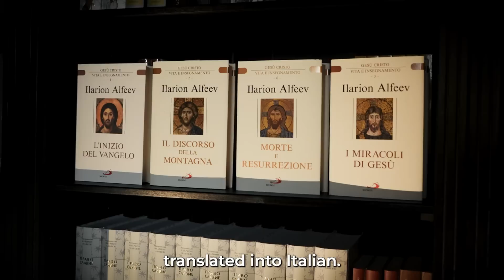What did Metropolitan Hilarion say to the Pope of Rome?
On April 29, 2023, Metropolitan Hilarion of Budapest and Hungary met with Pope Francis of Rome, who was on a pastoral visit to Hungary.

The meeting took place at the Apostolic Nunciature and was also attended by Archbishop Michael Banach, the Apostolic Nuncio to Hungary.

During the conversation, Metropolitan Hilarion told the Pontiff about the life of the Moscow Patriarchate's Hungarian diocese, its social and educational activities, as well as its interaction with the Roman Catholic Archdiocese of Esztergom–Budapest and other Christian denominations.

As a memento of the meeting, Metropolitan Hilarion presented Pope Francis with four volumes of his six-volume monograph "Jesus Christ: His Life and Teaching", translated into Italian.